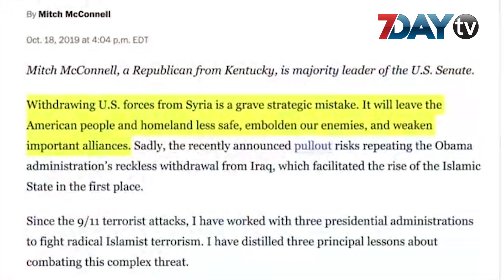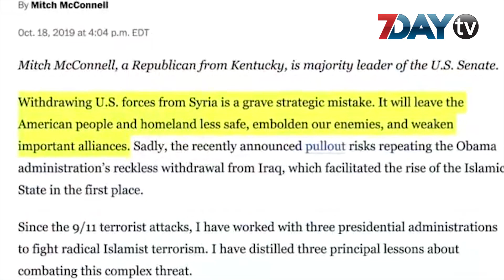ဆီးရီးယား-တူရကီ နယ်စပ်မှာ ထရမ့်မွှေးခဲ့တဲ့မီး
Weekly International Feature

ကမ္ဘာပေါ်မှာ ပြဿနာ အပွေဆုံး နယ်မြေတစ်ခုဖြစ်တဲ့ အရှေ့အလယ်ပိုင်း ဒေသမှာတော့ ရိုးရာမပျက်ဘဲ သေနတ်သံတွေ၊ အမြောက်သံတွေ ဆူဆူညံညံ ဖြစ်နေပြန်ပါပြီ။ ဒီတစ်ကြိမ် အလှည့်ကျတာကတော့ တူရကီနဲ့ ဆီးရီးယား နယ်စပ်မှာ ဖြစ်ပါတယ်။ ဆီးရီးယား မြောက်ဖျားနဲ့ အရှေ့ဖျား ဒေသက နယ်မြေတွေကို ထိန်းချုပ်ထားတဲ့ ကာ့ဒ်မျိုးနွယ်စု ပြောက်ကျား အုပ်စုတွေကို တူရကီ စစ်တပ်က ထိုးစစ်ဆင်ရာက တိုက်ပွဲတွေ ပြင်းထန်လာခဲ့တာပါ။ စိတ်ဓာတ်ပြင်းတဲ့ ကာ့ဒ်တွေကလည်း တူရကီ စစ်တပ်ရယ်၊ တူရကီကို လိုလားထောက်ခံတဲ့ ဒေသခံ လက်နက်ကိုင် အဖွဲ့တွေရယ်ကို ရွပ်ရွပ်ချွံချွံ ခုခံနေဆဲ ဖြစ်ပါတယ်။